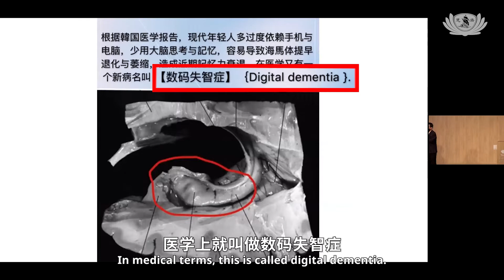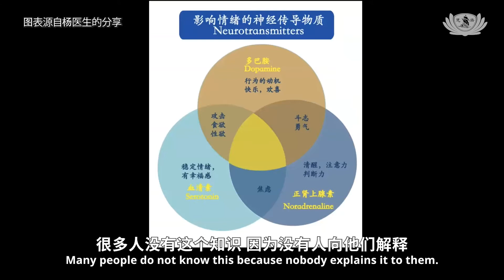杨医生告诉你 心理健康那些事 Tzu Chi hosts Mental Wellness Talks by Dr Yeo Seem Huat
心理健康，在繁忙生活中容易被忽视，尤其在现今的疫情时代，人们容易情绪焦虑、忧郁等状况。那到底心理疾病的根源在哪？要怎么预防？新加坡慈济实联会邀约知名心理医生杨新发医生主讲四场讲座，以科学角度为民众剖析，如何预防心理疾病，好好与心共处。

慈济志工：放司仪的画面
 一场线上直播讲座，幕后有一组团队在支援。

慈济志工 吴南凯 ：下一秒钟应该做什么东西，我们都是战战兢兢的。希望呈现给观众的画面是最美好的，那么大家可以专注在听杨医生的分享。

新加坡心理医生 杨新发医生：现在很多年轻人晚上不睡觉，熬夜，暴饮暴食，过度依赖手机与电脑，少用大脑去思考，会导致海马体提早退化与萎缩，医学上就叫做数码失智症。

杨新发医生是新加坡知名的心理医生，三月份开始，在新加坡慈济实联会的邀请下，主讲四场以专业角度，从根源去分析优质睡眠、忧郁症、预防失智症等主题的讲座。

新加坡心理医生 杨新发：抑郁症，很多人不知道这个跟大脑影响情绪的神经传导物质有密切关系，很多人没有这个知识，因为没有人向他们解释。所以这次我讲的四个课题，提高免疫力，跟大家都有密切关系，优质睡眠是现代人最严重的问题，有一半的人睡不好觉。所以你有科学依据解释的话，有说服力的话，人家就会根据你的讲法去实行。

慈济志工 施秋妘：我以为他会来辅导那些心理上有问题的人，让他的思维转念，就这样而已，原来他每一场都有不一样的环节，医生每一场都会很详细去解剖，为什么会造成这样，所以每一次都会有惊喜的出现。

生活中经历的大小事，都牵引着不同的情绪，调整生活步调，保持健康的生活习惯可预防心理疾病。当然，若发现身心出现状况，及早寻求专业辅助或治疗也是很重要的。

（大爱新闻 李嘉仪 新加坡报导）

Abstract:

Mental health is easily neglected when life gets busy. Especially during the pandemic, people are prone to suffering from various emotional issues such as anxiety and depression. So, what are the root causes of mental illnesses? How do we prevent them? Tzu Chi Singapore Entrepreneur Association invited well-known Psychiatrist Dr Yeo Seem Huat to deliver four seminars on different mental health topics and show ways to safeguard our mental health.

Tzu Chi volunteer:  Show the slide of the host.
Each webinar is backed up by a team of media crew behind the scene.

Tzu Chi volunteer, Goh Lam Kia: We were anxious about what should be done next because we hoped to present the best image to the audience so that everyone could listen attentively to Dr Yeo’s sharing.

Consultant Psychiatrist, Dr Yeo Seem Huat: Nowadays, many young people stay up late or do not sleep at night. They also overeat, over rely on mobile phones and computers and think less, all these can lead to the degeneration and premature shrinking of the hippocampus. In medical terms, this is called digital dementia.

Dr Yeo Seem Huat is a famous Psychiatrist in Singapore. Starting from March, at the invitation of Tzu Chi Singapore Entrepreneur Association, Dr Yeo delivered four seminars where he analysed the root causes of health issues including sleep disorder, depression, dementia prevention from a professional perspective.

Psychologist, Dr Yeo Seem Huat: Many people do not know that depression is closely related to the neurotransmitters that affect the emotions in our brain. Many people do not know this because nobody explains it to them. So, the four topics I’m covering and improving immunity are closely related to everyone. Having quality sleep is the most severe issue modern people are facing, half of the population are not sleeping well. So, if you are explaining with a scientific basis and persuasive, people will do according to what you say.

Tzu Chi volunteer, See Siew Hoon: I thought he would only counsel people with mental issues to enable them to change their thinking. It turns out that he shares different things in each seminar. He would explain in detail about what causes the problem, so there are always surprises in each session.

The major and minor experiences in our life all lead to different emotions. By adjusting our pace of life and maintaining healthy living habits, we can prevent mental illness. Of course, it is also crucial to seek professional assistance and treatment early when we don't feel well.